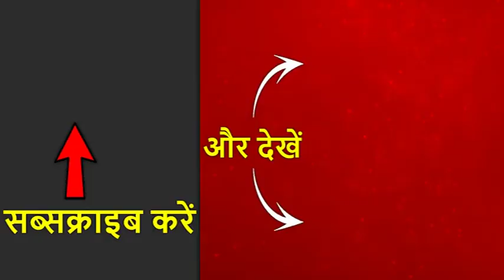तीन तलाक बिल: राज्यसभा में दिग्विजय सिंह ने सरकार की मंशा पर उठाए सवाल, देखिए क्या कहा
कानून मंत्री रविशंकर प्रसाद ने आज तीन तलाक बिल राज्यसभा में पेश किया. जिसके बाद इस बिल पर चर्चा जारी है. नीतीश कुमार की पार्टी जेडीयू, AIADMK, वाईएसआर कांग्रेस, टीडीपी ने बिल का विरोध करते हुए सदन से वॉकआउट किया है. कांग्रेस ने बिल का विरोध किया है. पार्टी के वरिष्ठ नेता दिग्विजय सिंह ने बिल के खिलाफ बोलते हुए बीजेपी पर जमकर हमला बोला है. देखिए उन्होंने क्या कहा...